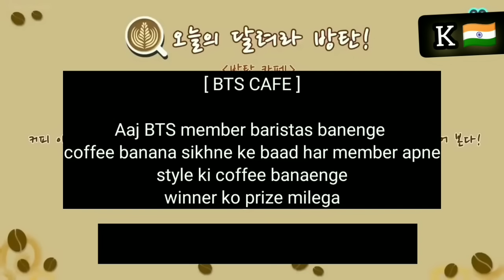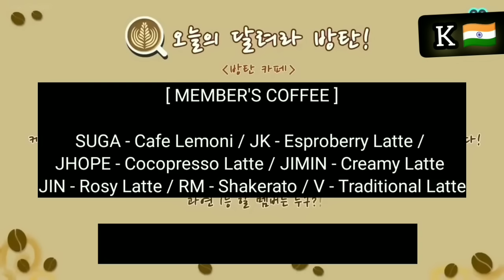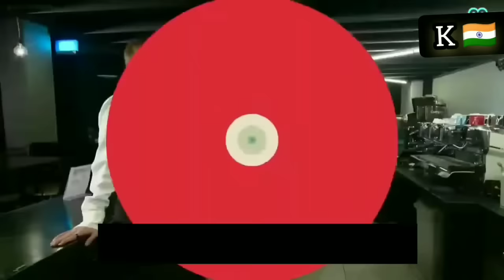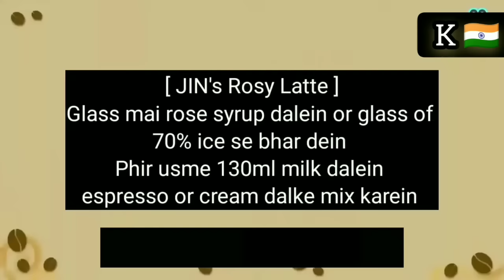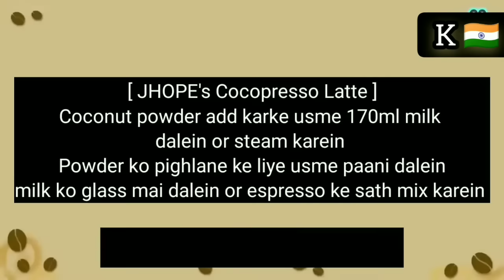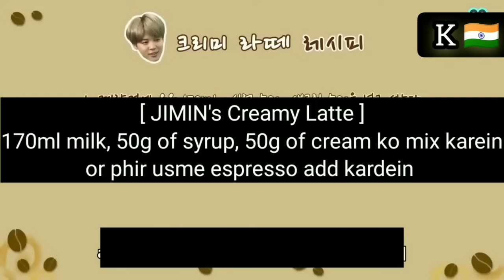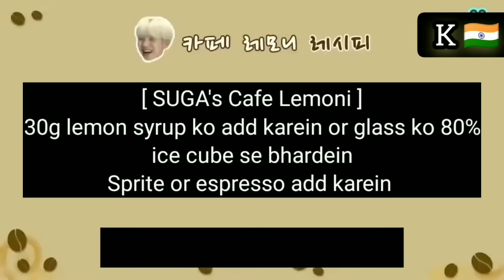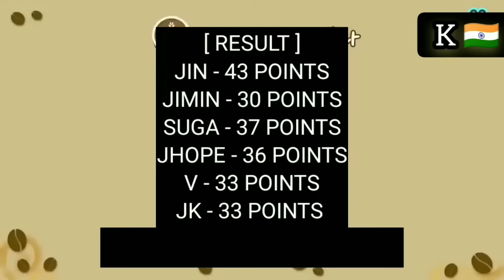BTS made variety of coffee | Run Ep 45 | Real Hindi Dubbing